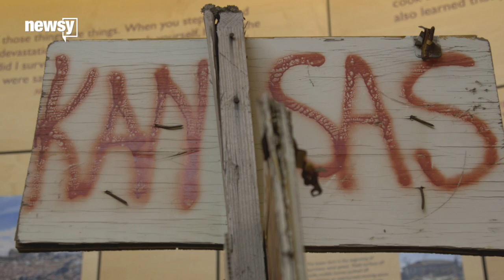How a small Kansas town rebuilt on green energy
Harnessing the wind through turbines, Greensburg, Kansas now produces more energy than it consumes — and it's all clean.